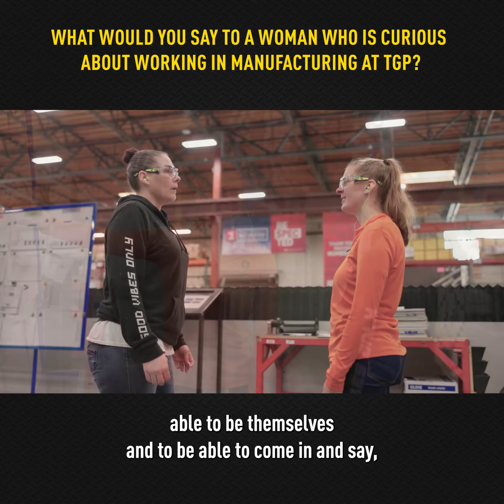What it’s like being a woman in manufacturing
We recently spoke with Michelle Kramer, Glass Lead here at Technical Glass Products, about her introduction to TGP and her experiences working as a woman in the glass industry and manufacturing specifically. If you’re interested in starting a career in manufacturing, you can hear firsthand how empowering of an experience it can be.

For more information on career opportunities with Technical Glass Products,

TGP Reflections is a video series about the people at Technical Glass Products. Follow along as we connect with the TGP team on industry insights and personal experiences.

Get connected with us and stay up to date on TGP Reflections by following us on social media!